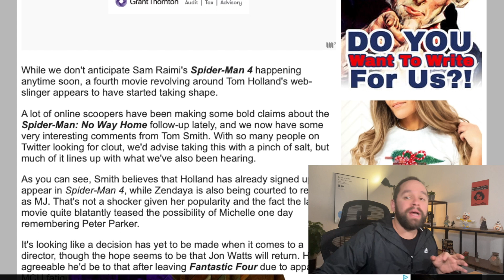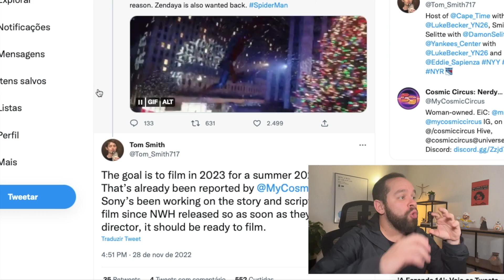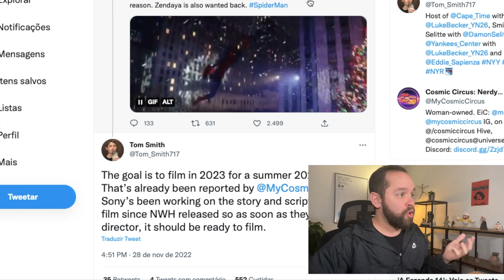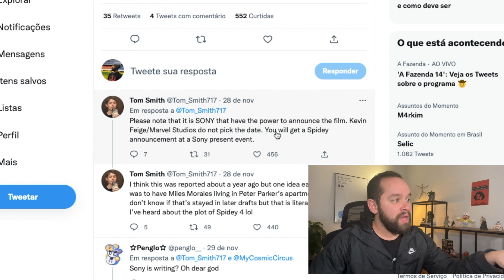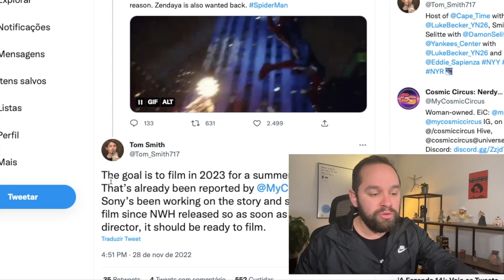HOMEM-ARANHA 4 PODE TER MILES MORALES EM 2024! SAIBA MAIS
Homem-Aranha 4 é certamente um dos filmes mais aguardados da Marvel e da Sony, e em um novo rumor sabermos mais sobre o processo de desenvolvimento do filme - e da possibilidade de Miles Morales estar na história! Neste vídeo comento o rumor sobre isso! Comente!